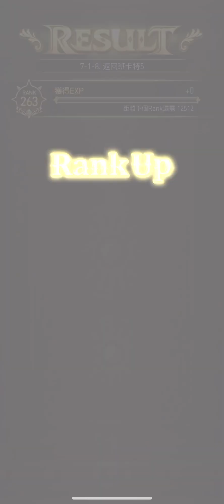【IOS】浪漫沙加：宇宙【Romancing SaGa Re: Universe】【波魯卡篇2章】【7-1.】【離棄之地與魔王的詛咒】